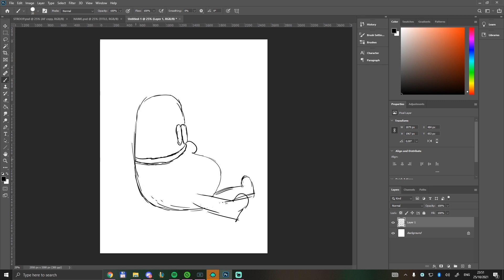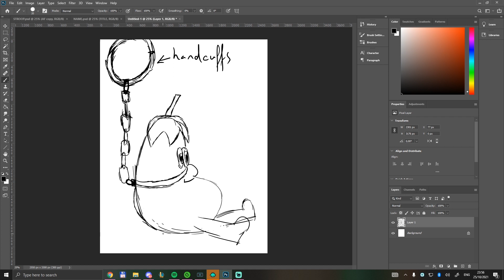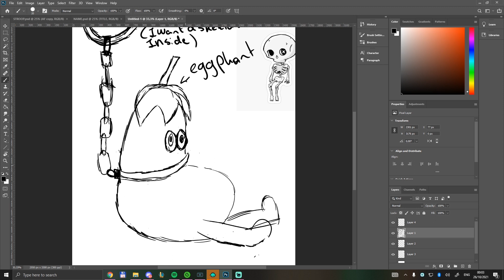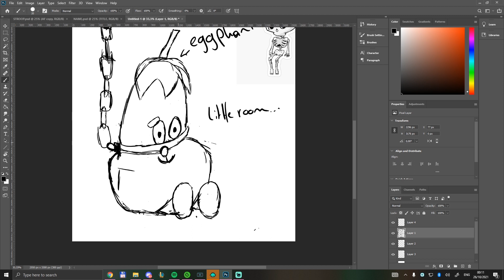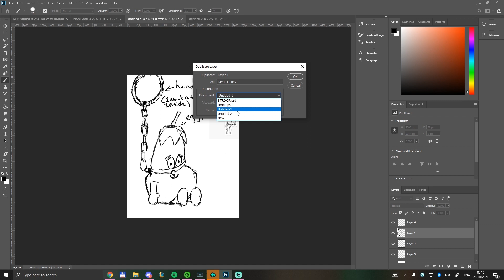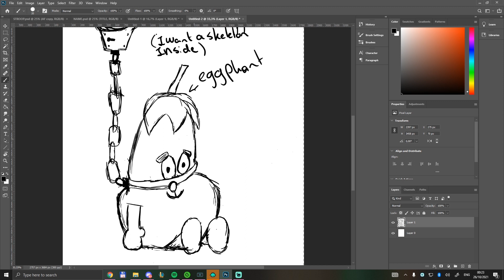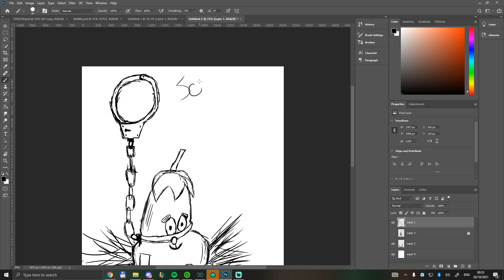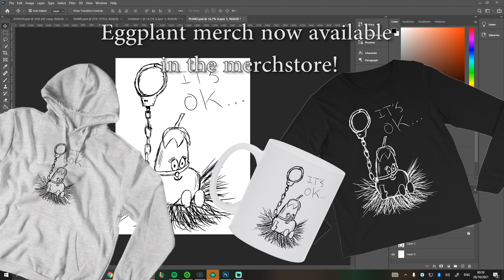How the eggplant merch was created // photoshop sketching timelapse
Hi guys!
My name is lola and i am a streamer on twitch! I upload on youtube aswell!
I am currently trying to figure out the best way to stay consistant on youtube, so please excuse me if my uploading schedule seems messy at this point..!